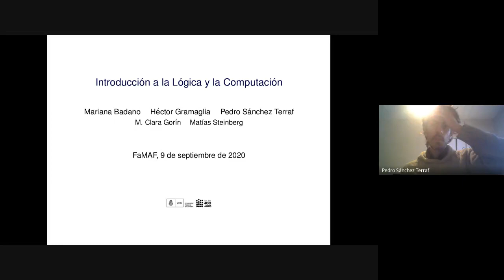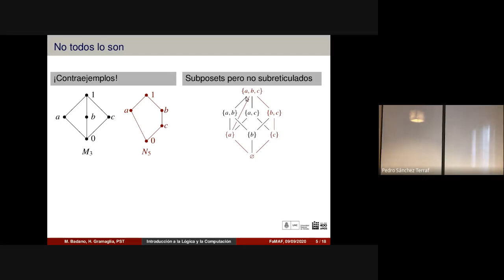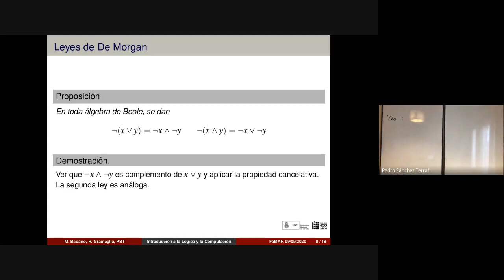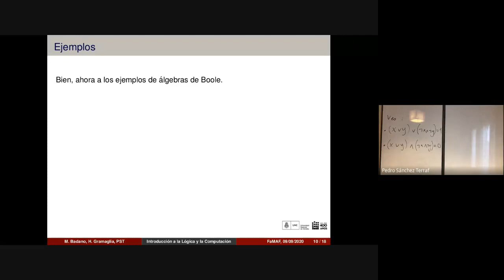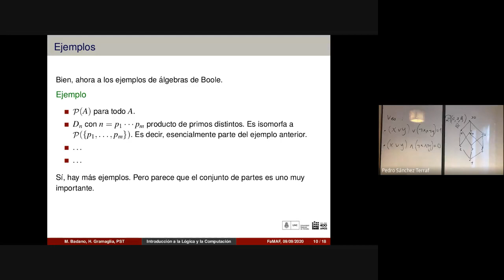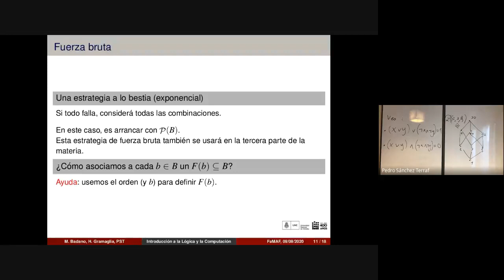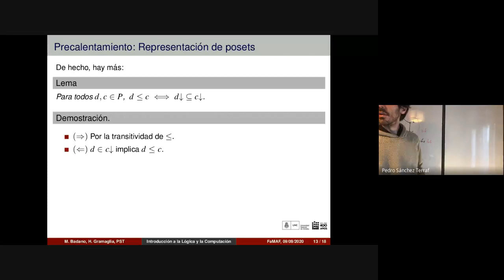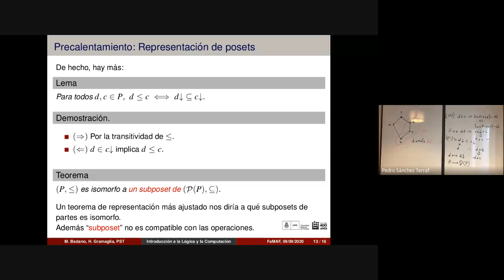Orden y reticulados 9/14 -- Introducción a la Lógica y la Computación FAMAF 2020/09/09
_Temas_ : reticulados distributivos,  complementados y álgebras de Boole;
representación de posets como subposets de "partes" con la inclusión